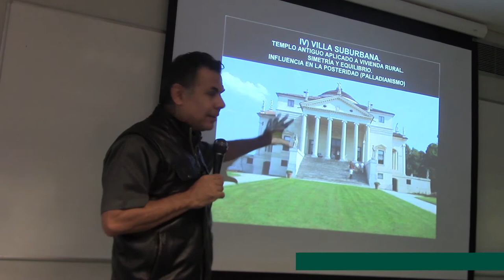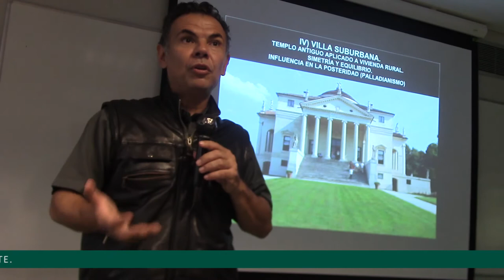134 LA VILLA RENACENTISTA